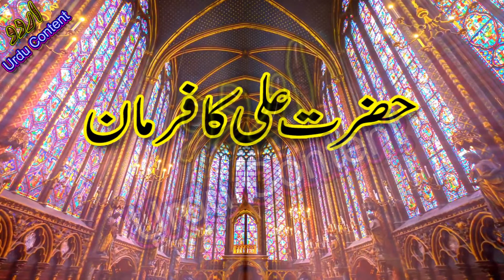Collection Of Hazrat Ali Quotes in Urdu | Hazrat Ali Ke Aqwal Zareen | Hazrat Ali Quotes About Life